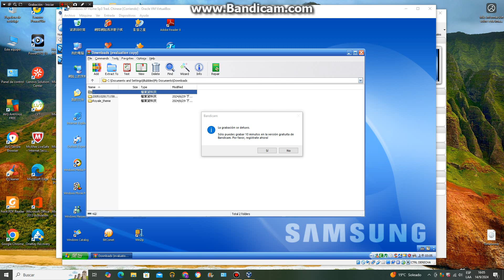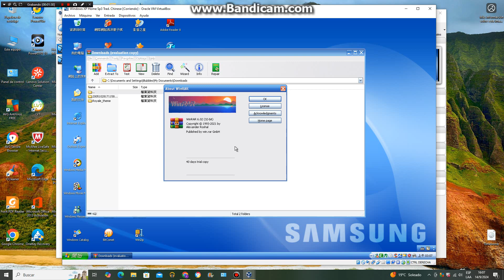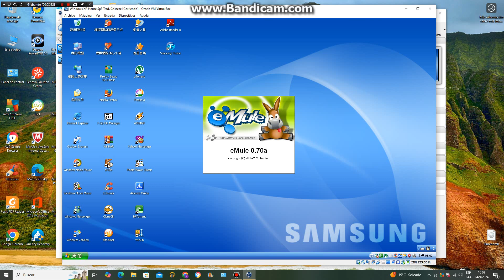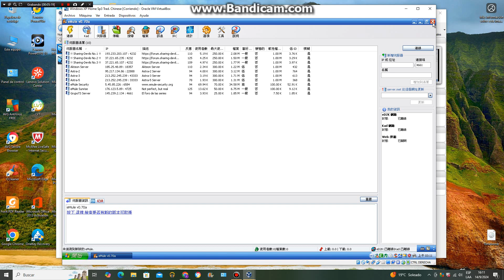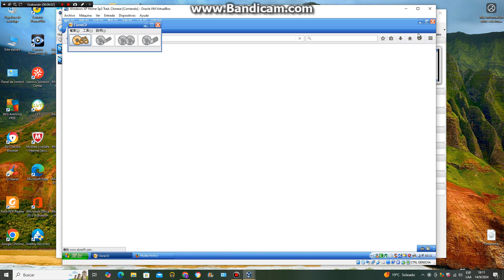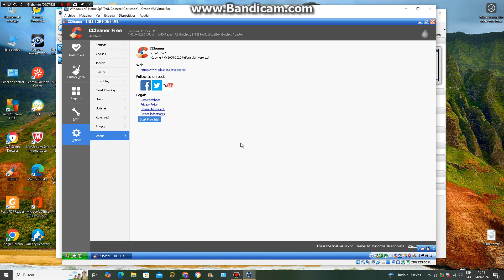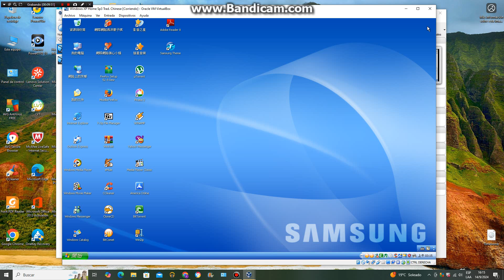Windows XP Home Edition Sp3 2008 Chinese.Trad Version en virtual machine parte 3